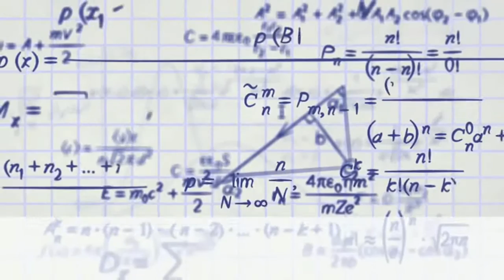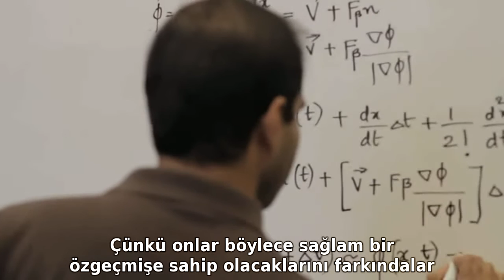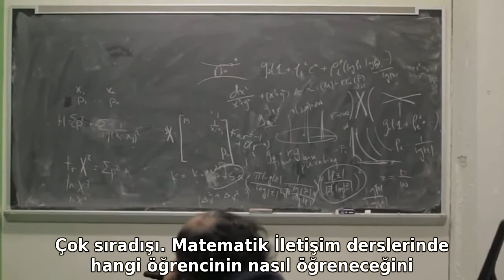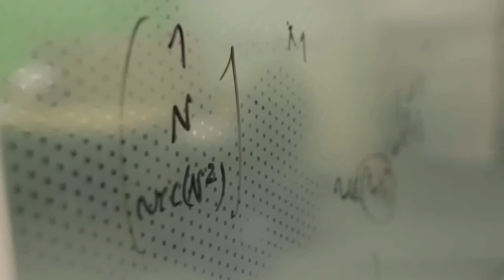MIT'de Matematik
Video: Melanie Gonick, MIT News